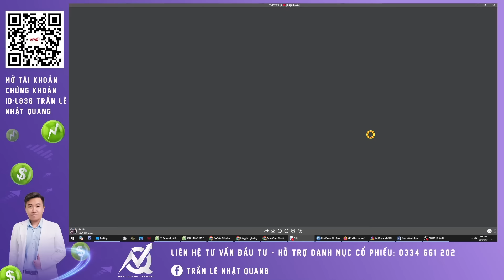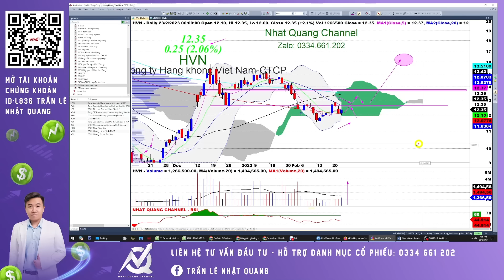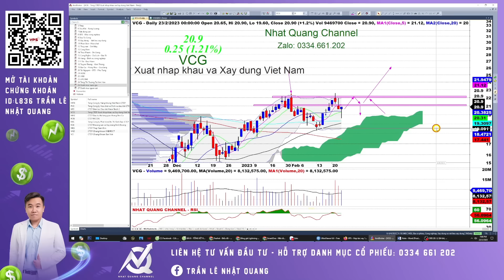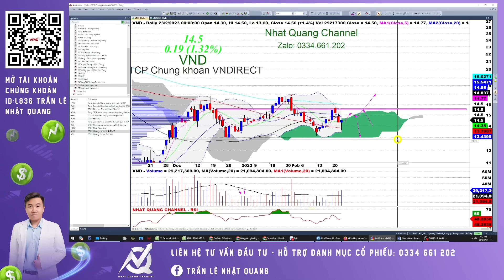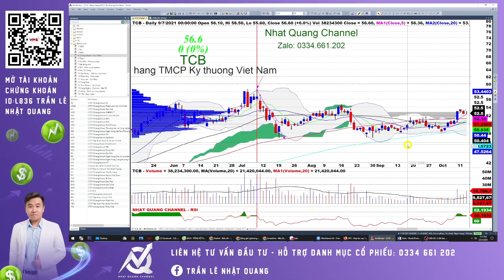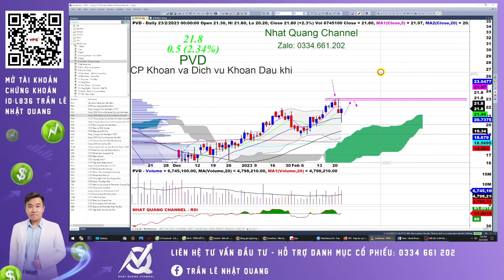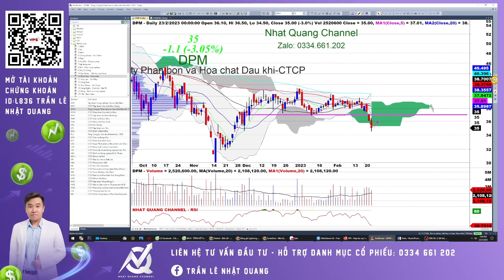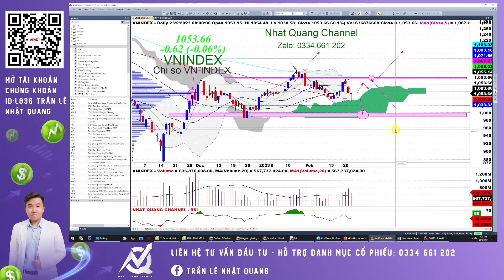Cướp hàng hay hồi kỹ thuật? Nên hành động thế nào trong lúc này là hợp lý nhất? Nhận định phiên 24/2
Thị trường có 2 ngày giao dịch "quay" nhà đầu tư không thể không chửi thề. Như vậy thì xu thế kế tiếp như thế nào? Hôm qua bán tháo đè, hôm nay cướp hàng thì mai đua lệnh hay mai canh bán sạch? Hành động thế nào là hợp lý?